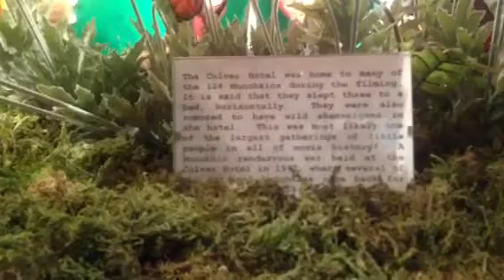Wizard of Oz display